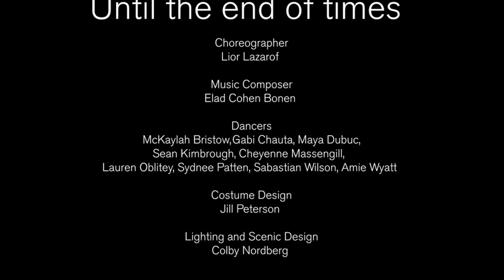Until the end of times at Kennesaw State University | Department of Dance | Cinematic Clip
Until the end of times
Choreographer: Lior Lazarof
Music Composer: Elad Cohen Bonen

Dancers: McKaylah Bristow, Gabi Chauta, Maya Dubuc, Sean Kimbrough, Cheyenne Massengill,
Lauren Oblitey, Sydnee Patten, Sabastian Wilson, Amie Wyatt

Costume Design: Jill Peterson
Lighting and Scenic Design: Colby Nordberg

Production Crew
Production Manager: David J Tatu
Theater Manager: Colby Nordberg
Stage Manager: Phoebe Bradberry
Lighting Operator: Eunice Hwang
Audio Operator: Karstyn McDaniel
Assistant Stage Manager: Halle Collins
Wardrobe Supervisor: Monika Eisenheim
Stagehands: George Chavez, Hayden Keltner, Amy Webb

Chair, Department of Dance: Marsha Barsky
Artistic Director: Lisa K Lock

Double Exposure is made possible by the Eleo Pomare–Glenn Conner Dance Endowment, which is funded by a generous gift from Jay and Debra Yunek. The Eleo Pomare-Glenn Conner Dance Endowment honors their late uncle, Glenn Conner, and his partner, Eleo Pomare. Eleo Pomare was known for his artistic range and his innovative approach to choreography. He was a prolific choreographer whose work often focused on instances of social inequality and injustice.